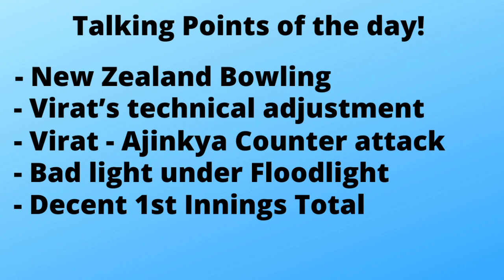WTC Final: Deep Dasgupta analyses Virat’s technical adjustment and New Zealand’s gameplan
The big match is on..Day 1 was washed out..Day 2 was about Virat-Rahane counter attack and New Zealand bowlers’ gameplan. Everyone is talking about Virat’s technical adjustment..what is his technical adjustment and how is it helping him?